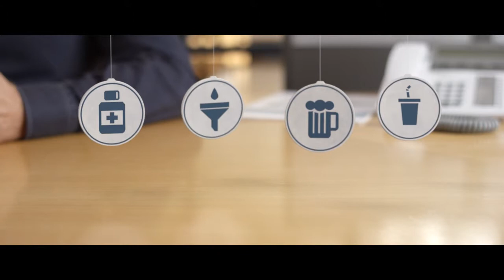SITRANS FC410 - Weil es auf die Größe ankommt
Der SITRANS FC410 ist das leichteste und kompakteste Coriolis-System weltweit.
Auf geringem Einbauraum bringen Sie mehr Messgeräte unter - ohne Verzicht
auf höchste Leistung und Zuverlässigkeit. Steigern Sie Ihre Produktivität mit einer Genauigkeit von 0,1 %, erstklassiger Datenaktualisierung und der nahtlosen
Anbindung an Ihr Steuerungssystem.